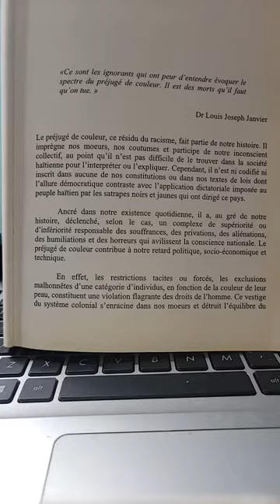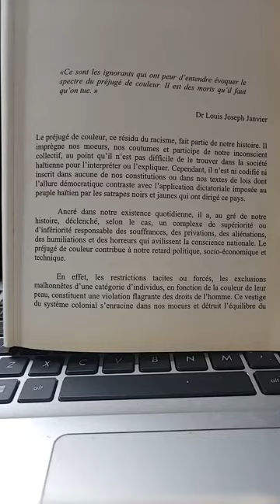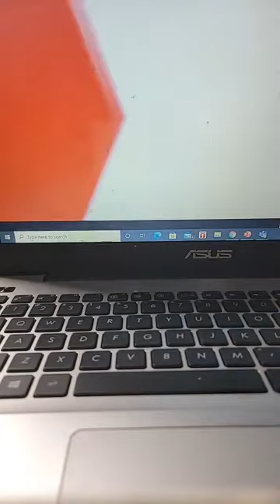Poukisa Ayisyen dwe travay pou li rive lwen, ipokrizi de seri de moun Lavoisier Junior Cherisier